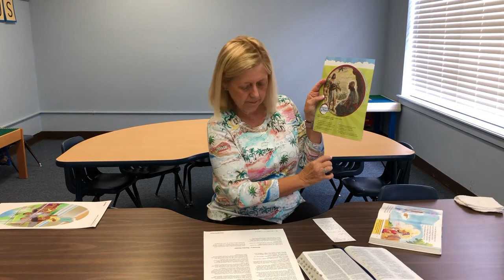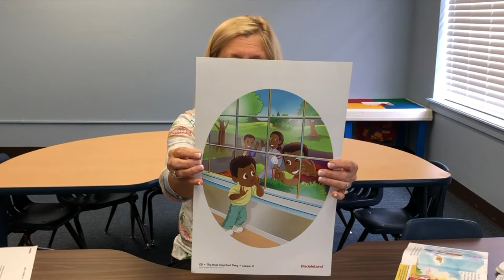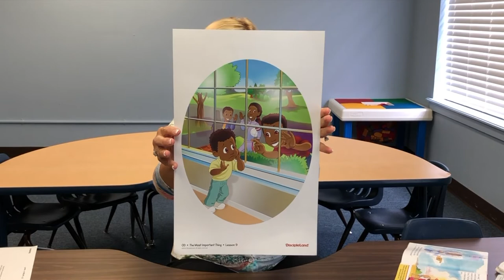7-5-20 SMBS Lesson - Preschool - Jennie Jones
7-5-20 SMBS Lesson  - Preschool - Jennie Jones

Central is a “Great Commission” church. We take seriously the calling to spread the good news not only around the world but right here in Texarkana. We are a church that is involved in our community and schools.  Our desire is to be a positive influence throughout our community, city, state, nation and world.

Remember, you will always receive a warm & friendly welcome at Central.  If you’re looking for a place to worship, check out our service schedule and join us as we celebrate together the goodness of the Lord.